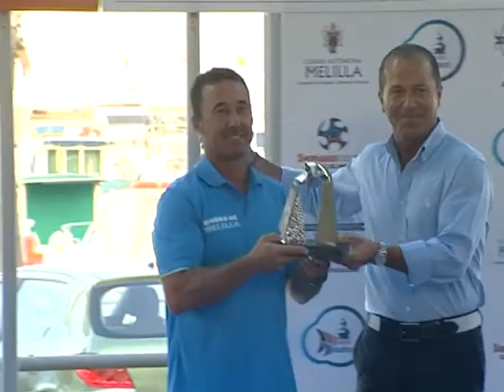El Ciudad de Melilla y el Fagus Coto de Hayas, campeones de la XVII edición de la Semana Náutica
12/08/2013 El Ciudad de Melilla, de José Luís Pérez, y el Fagus Coto de Hayas, de Antonio Galera se han proclamado campeones de la decimoséptima edición de la Semana Náutica melillense. Además el patrón melillense ha conseguido en propiedad el trofeo V Centenario tras proclamarse ganador de esta competición durante tres años consecutivos